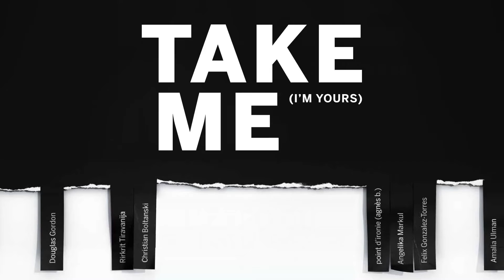Take Me I'm Yours Teaser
Du 16 septembre 2015 au 8 novembre 2015

Après s’être transformée, à l’occasion de sa réouverture en octobre 2014, en usine de chocolat avec la Chocolate Factory de Paul McCarthy, puis en Musée d’Art Moderne – Département des Aigles de Marcel Broodthaers, la Monnaie de Paris invite, une nouvelle fois, les visiteurs à redécouvrir ses espaces grâce à un projet artistique hors norme : Take Me (I’m Yours) transforme ses salons XVIIIe siècle en un lieu d’échange libre et inventif, destiné à bouleverser les rapports traditionnels entre l’art et son public.

Vingt ans après son immense succès à la Serpentine Gallery, l’exposition conçue par Christian Boltanski et Hans Ulrich Obrist, Take Me (I’m Yours) est récréée. Ainsi chaque visiteur sera invité, pour ne pas dire encouragé, à toucher, utiliser ou emporter avec lui les projets et les idées des artistes invités.

Les commissaires de l’exposition Christian Boltanski et Hans Ulrich Obrist reprennent ce principe fondateur tout en le renouvelant. Ils sont rejoints à cette occasion par Chiara Parisi, directrice des programmes culturels de la Monnaie de Paris, pour offrir un regard renouvelé. Avec plus de trente projets, l’exposition à Paris gagne en ampleur et en latitude.